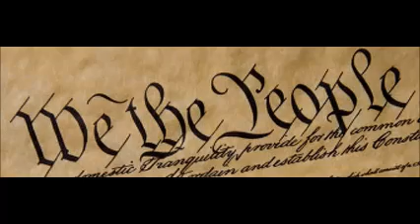Audio Article - Presidential Passings Marked by Divine Providence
There were five Founding Fathers who became president. Some would say that no – in fact there were six. What about John Quincy Adams? Was he not a founder? No - no he wasn’t. He was the son of second President John Adams, but was only a child of the Revolution.

The five, in order, where of course George Washington, John Adams, Thomas Jefferson, James Madison and James Monroe.

It was Divine Providence that brought all these great men together at this exact place and this exact time in history. It was through acts of Divine Providence that the Declaration of Independence and the Constitution were crafted and signed. It was Divine Providence that assisted in the founding of our nation. And it was Divine Providence that God put his final stamp on the founding of the United States, with the passing of three of the five Founder Presidents on the day of America’s declared Independence. And, save for just six days, it could have been four. Actually, I suppose, it wouldn’t be a stretch to really say it was four...